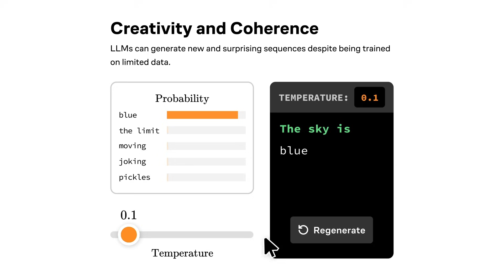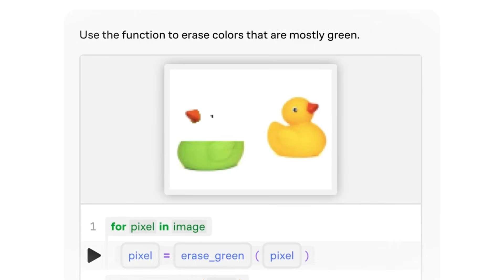The AI Lie: Why ‘No More Data Jobs’ Is the Worst Advice on TikTok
In today’s video, I’m breaking down “The AI Lie” and exposing why the “No More Data Jobs” trend on TikTok is the WORST advice holding people back from a life-changing career.

AI is NOT replacing Data Analysts — it’s redefining what we do and opening the door to higher salaries, more opportunities, and more freedom. If you’re pivoting into tech, scared of AI, or confused about your next steps… this message is for YOU.

🚀 WORK WITH ME (COACHING, 1:1, MENTORSHIP)

✨ Mentorship Program – Join the Community
Weekly support, accountability, training, project help, and career strategy.

✔ Why “AI is taking all the data jobs” is completely false
✔ How fear and misinformation spread faster than the truth
✔ Why AI is a promotion, not a replacement
✔ How AI skills can move you from $85K → $120K+

If you struggle with confidence, fear of AI, or not knowing where to start… you’ll walk away with clarity, direction, and motivation. This is YOUR moment.

💼 FREE + BEGINNER-FRIENDLY RESOURCES